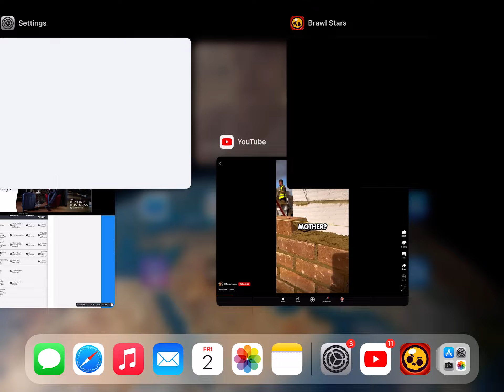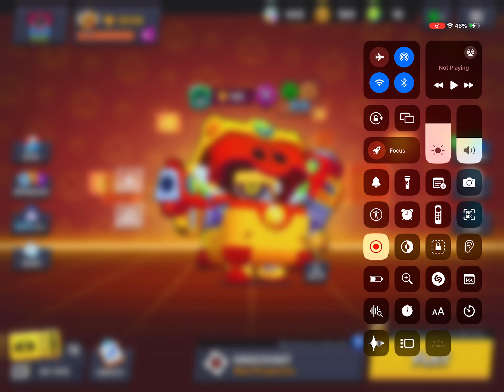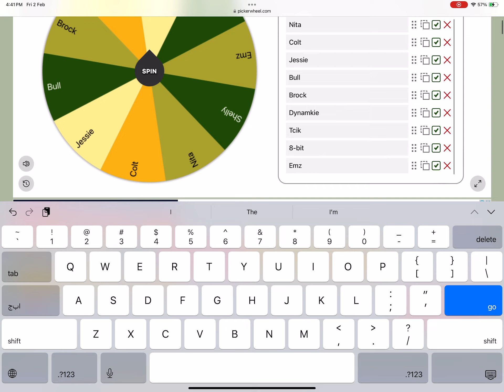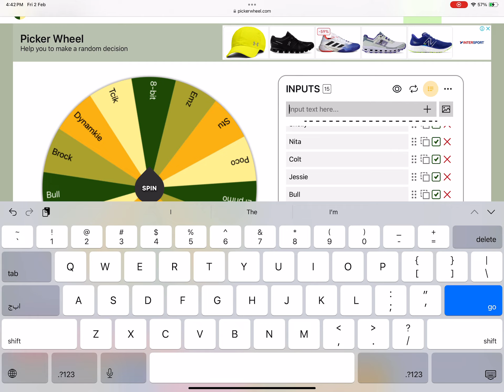Darryl rank up mission. (PART 11: PARTY ON A POOP DECK) GOLD II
ATTENTION DONT GET MAD
I’m sorry for the start of the video I was playing as someone else not Darryl
Skip to 11:47 to watch me master Darryl